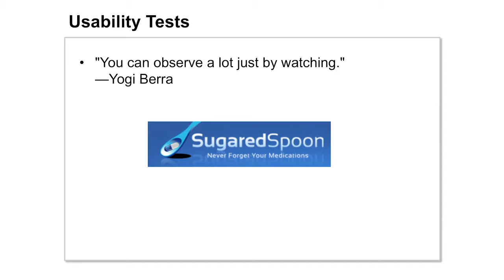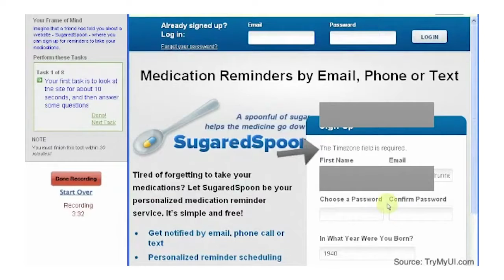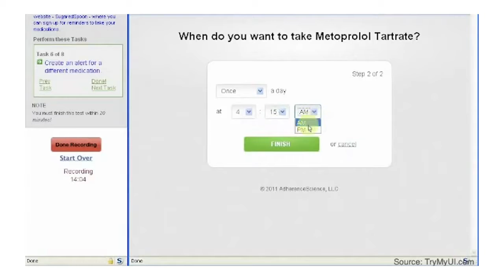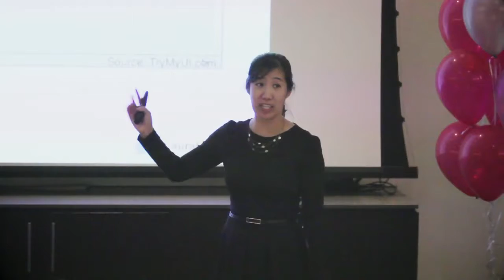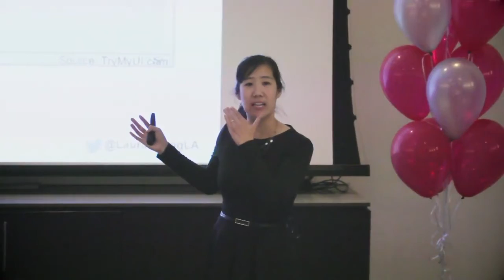Successful Entrepreneurs Watch, Not Just Do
The numbers and the narrative both matter. Learn how entrepreneurs achieve numerical and narrative congruence.